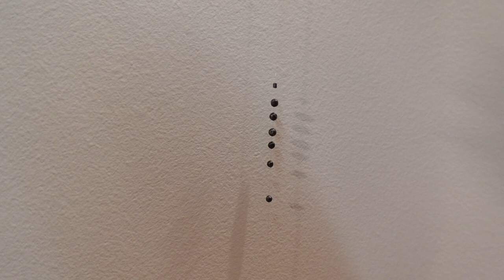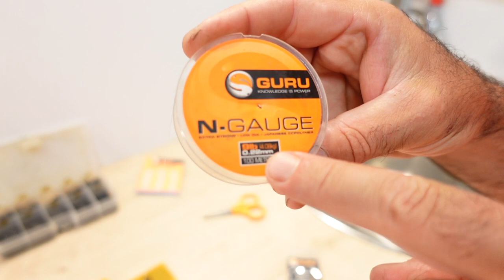Montage de ligne de pêche au coup - Vincent VLOG #19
Vous souhaitez maitriser les différents aspects afférents au montage d'une ligne de pêche au coup ?
Gaspard, spécialiste de ce type de pêche vous donne toutes les combines et bonnes pratiques pour monter une ligne performante, bien l'équilibrer mais aussi bien la ranger !

Le guide complet de la ligne de pêche au coup, voilà l'objectif de ce VLOG !

Bon visionnage.